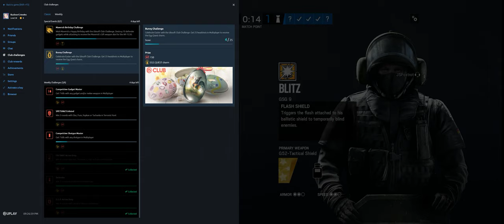Rainbow Six Siege + Part 3621 + Favela TDM Secure + Burnt Horizon pcgaming crew